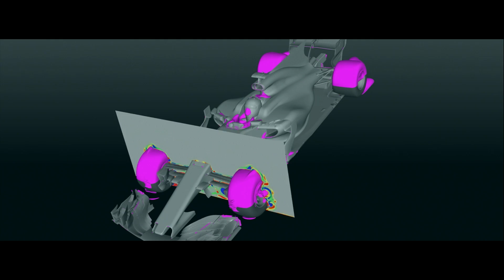Fueling Renault F1® team with data | Microsoft In Culture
In Formula One racing, every millisecond counts. Renault Sport Formula One™ Team is keeping pace with innovation to push their performance on and off the track.